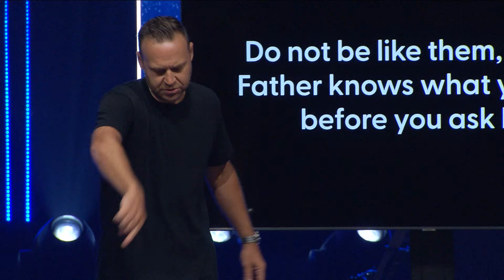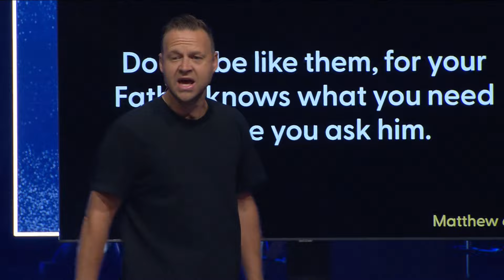Tough Prayers | Week 2 | Pastor Mark Clark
This series will teach us about the power of prayer and the courage we need to approach God with boldness and confidence. Inspired by the heroes of the Bible, we will explore what it means to pray audacious prayers and trust in God’s faithfulness. It’s time to step out of our comfort zones and into the adventure of prayer.
Sermon Discussion Guide:
Find locations, videos, and more info about us